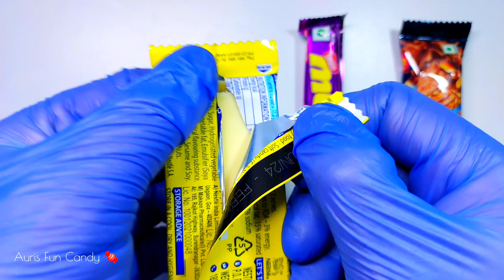Chocolate Unwrapping: Discover Delicious Delights! 🎨🍬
Chocolate
chocolate collection
unboxing
taste test
review
chocolate lover
snack
sweet tooth
sugar rush
Chocolate lovers
snack enthusiasts
satisfying videos
Cadbury Dairy milk
Candy
Candies opening videos
Gems opening video
Asmr
Satisfying video
So many Lots of candies
fun
Magic
entertainment
Entertaining video